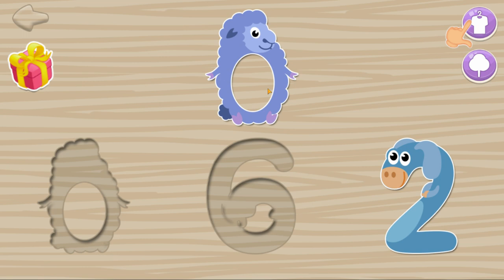Numbers for Kids! Learning How to Count 123 Games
Numbers for Kids! Learning How to Count 123 Games is the perfect way for preschoolers and kindergarteners to learn how to count.

In this game, kids will learn how to count from 1 to 5, 10, and 20. Plus, they'll learn how to use addition and subtraction to write Numbers. It's a fun, interactive way to learn how to count!